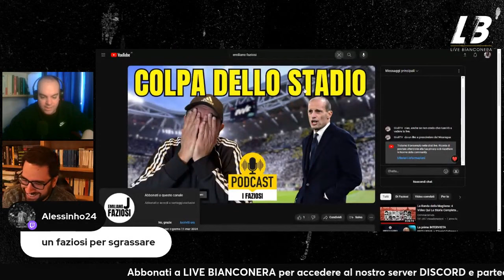BASTA ALLEGRISMO! RIMETTERE il LAVORO e il CAMPO al centro del PROGETTO